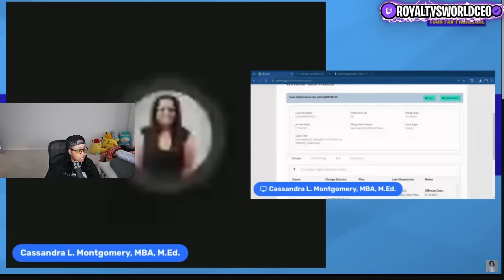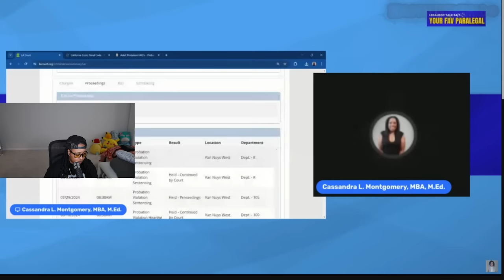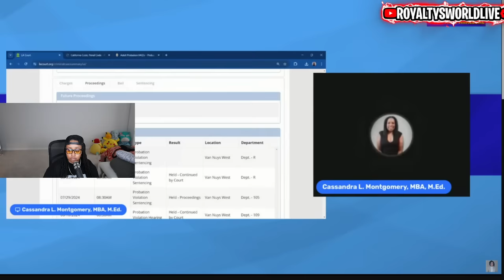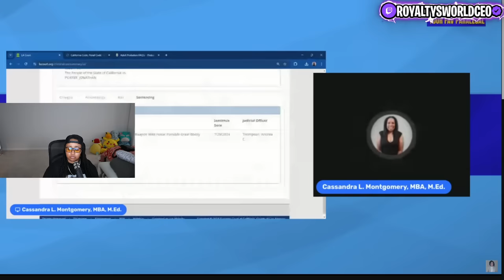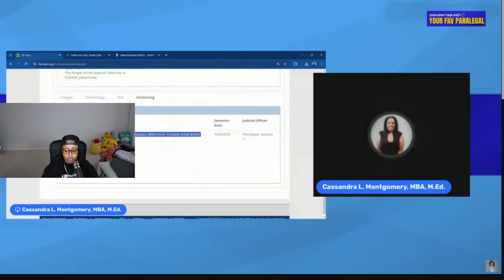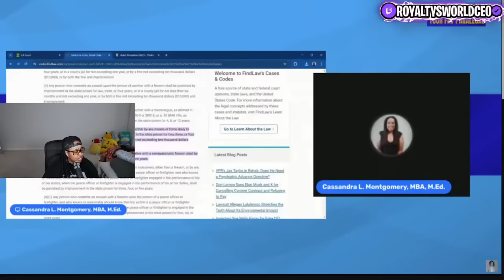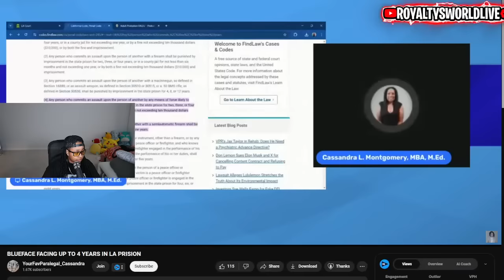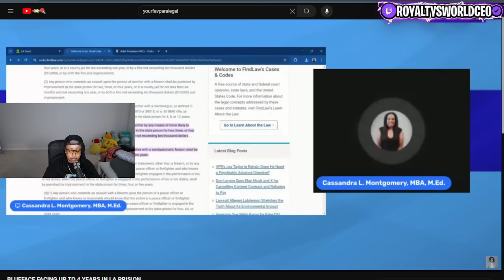Wack 100 says Blueface will be OUT in 9-10 months 😱 FULL break down of his Charges...